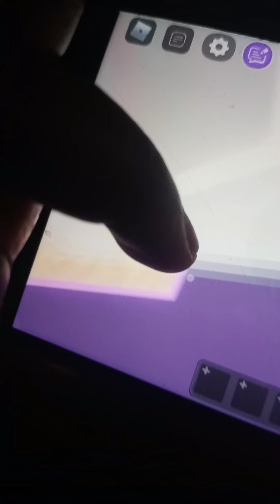part two of the trando warning I had ran out of storage